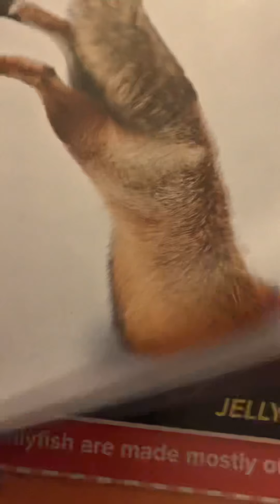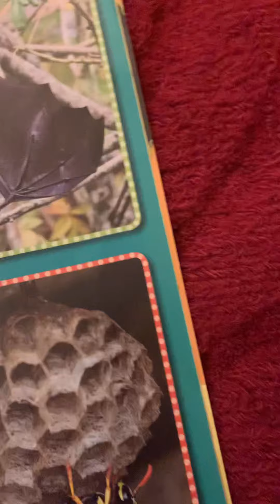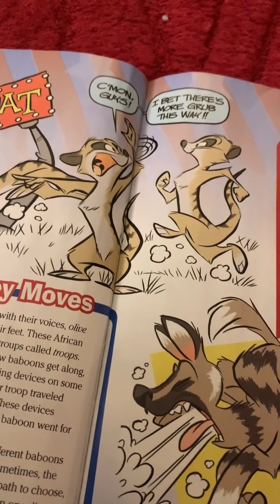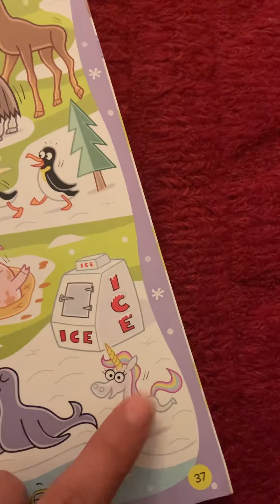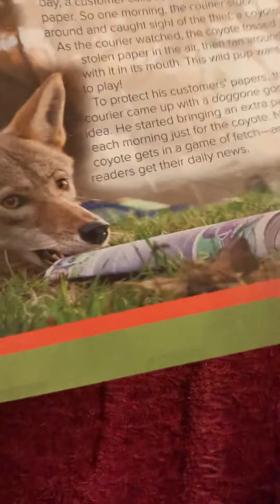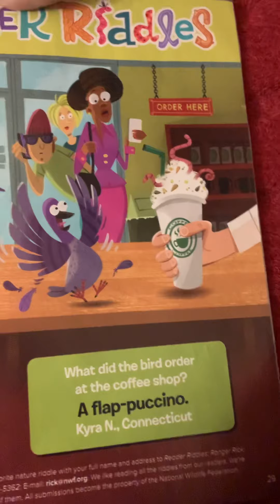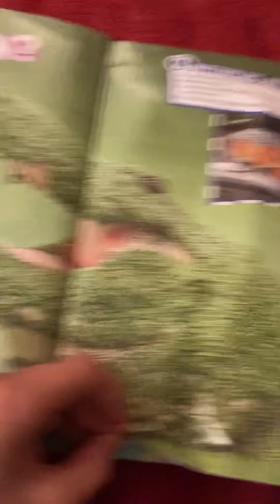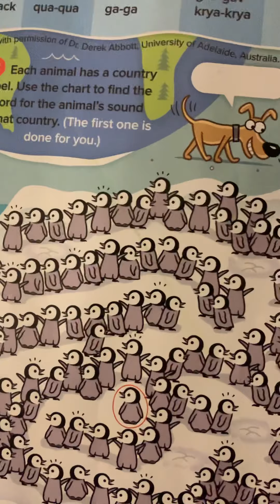K & N Reading Ranger Rick